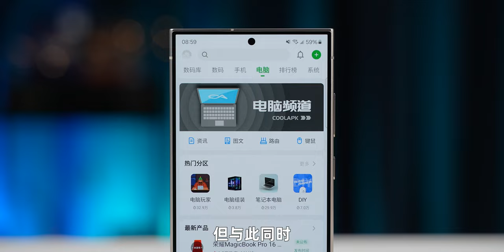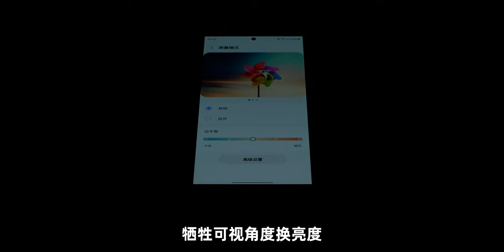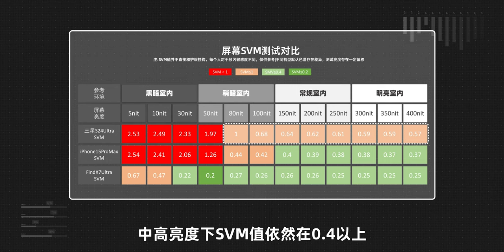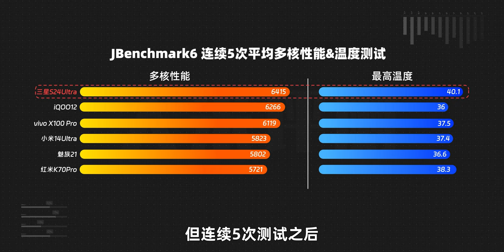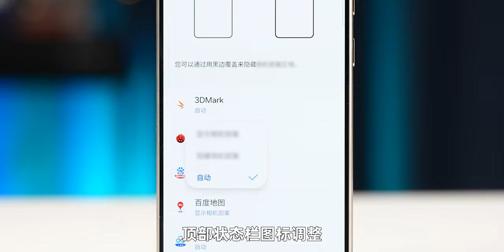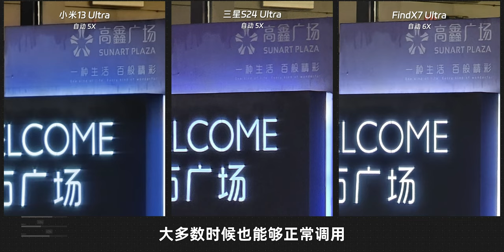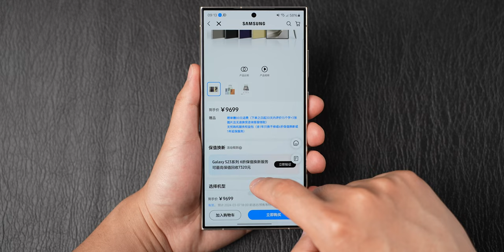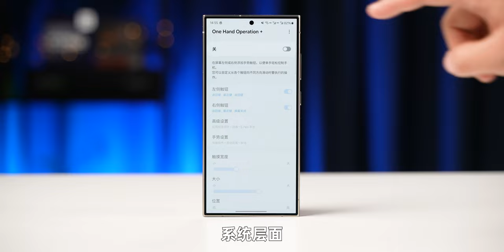萬元機皇，就這？ 三星S24Ultra全面評測：圓滑時代的異類 | 大米評測